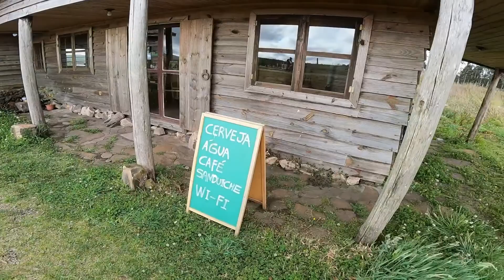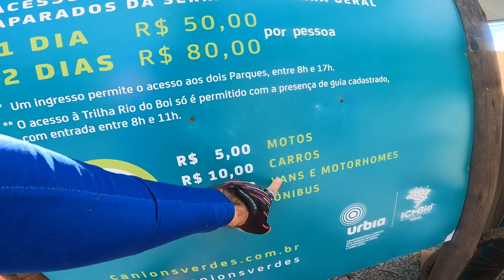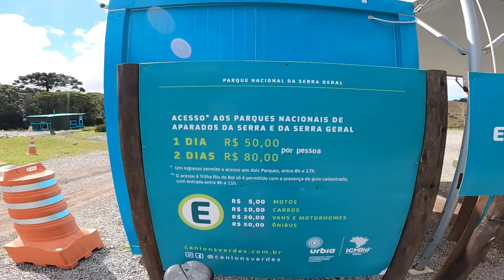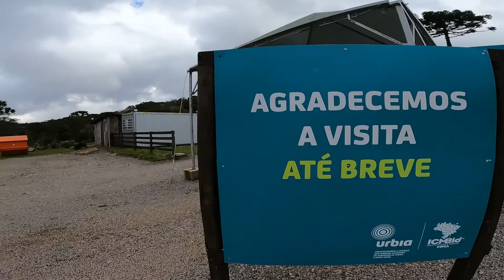Bora 500 Expedition - DIA 04 - Cânion Fortaleza - Cambará do Sul/RS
Bora Pedalar®

PEDAL SOLIDÁRIO - 100% da Verba Arrecadada será revertida para APAE de Itararé/RJ e Projeto Exército do Bem de Guaxupé/MG

CUPOM: BORAPEDALAR